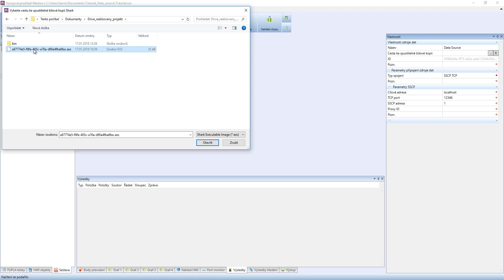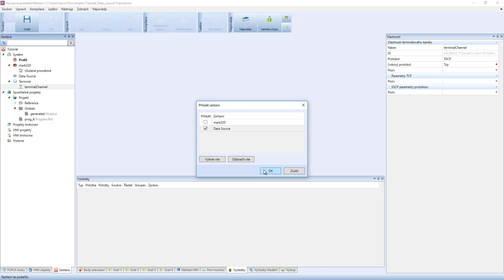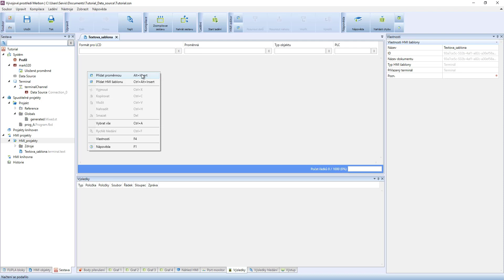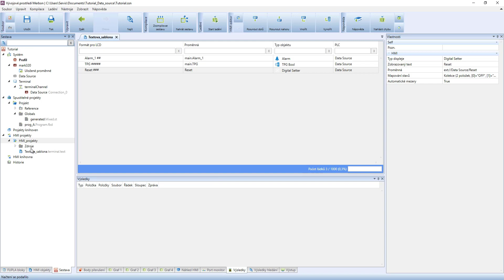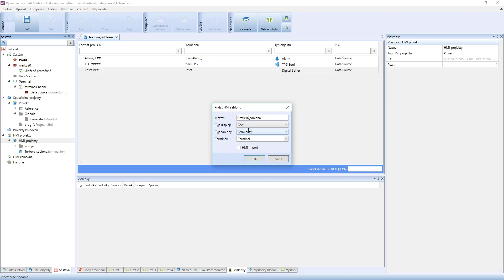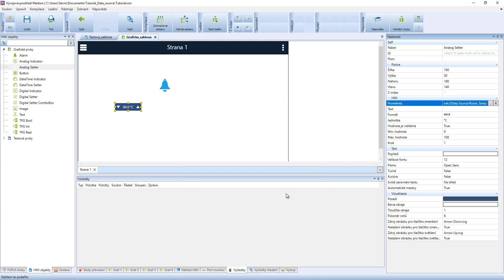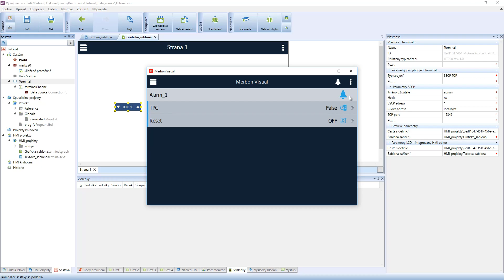Tvorba HMI se zdrojem dat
Video bylo vytvořeno v prostředí Merbon IDE 2.3.0.x